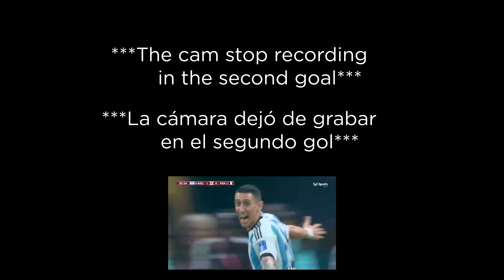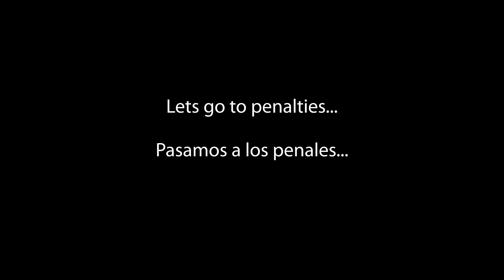Argentina wins Fifa World Cup 2022 [ 4K ] - Celebrations and reacting to goals 🏆⚽️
Celebrations in La Plata Buenos Aires for obtaining the Fifa World Cup.
Reacting to the goals of the match.